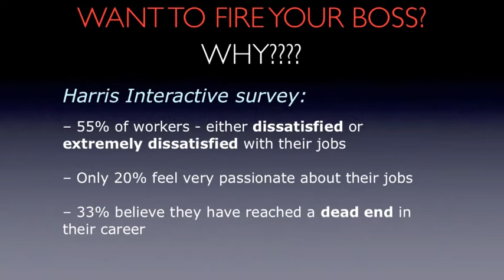Want to Fire Your Boss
Tired of the rat race? Have you ever thought of having your own home based business? Tired of MLMs and chasing your friends and family?

ME TOO!!!  So I Fired My Boss!

Now is your opportunity to create an income at home, pay off your debt, build wealth and most importantly...spend time with those you love.